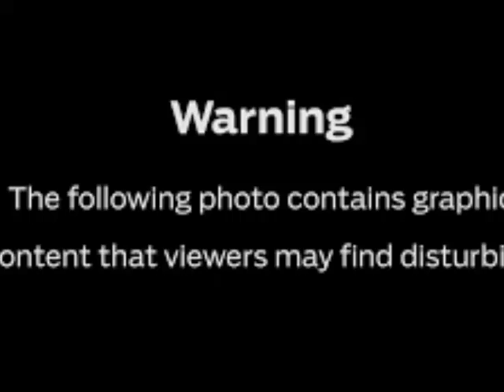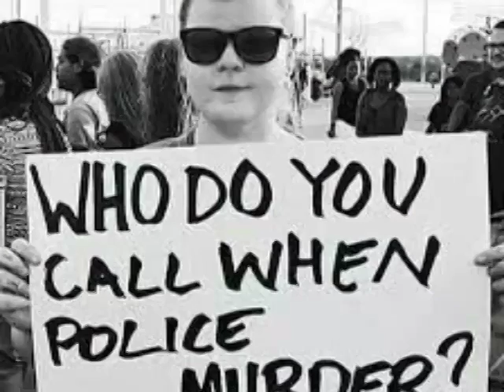Imagine a World Without Police Brutality.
"Imagine" lyrics and music by John Lennon. Sung by Shannon Kenoyer